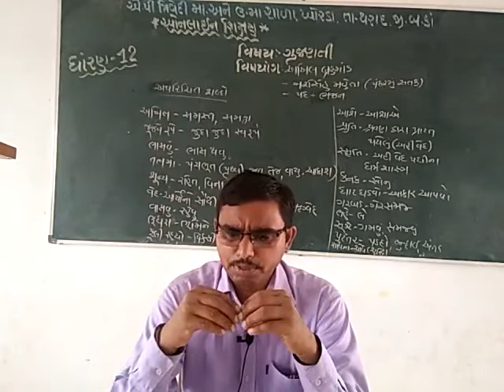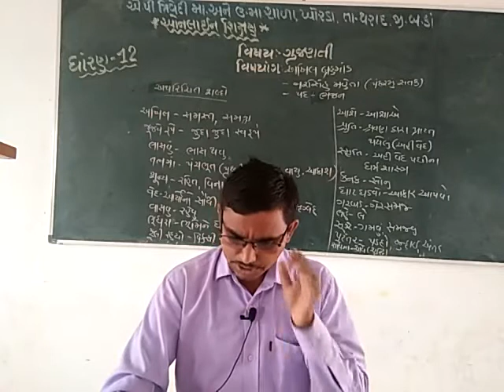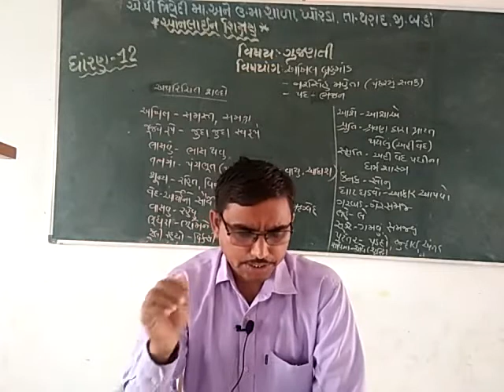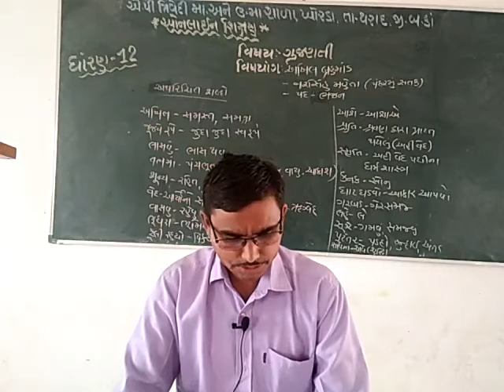અખિલ બ્રહ્માંડમાં ચેપ્ટર-1 ધોરણ-12 વિષય:- ગુજરાતી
શિક્ષક:- એચ.ડી.વાણીયા
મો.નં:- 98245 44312